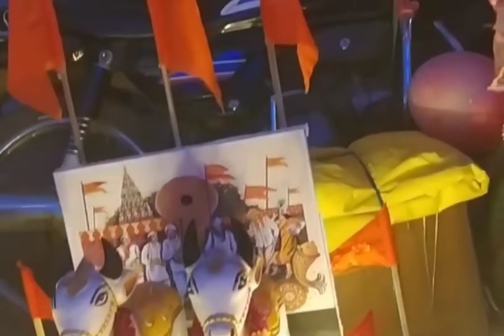bail gadi # तान्हा पोळा